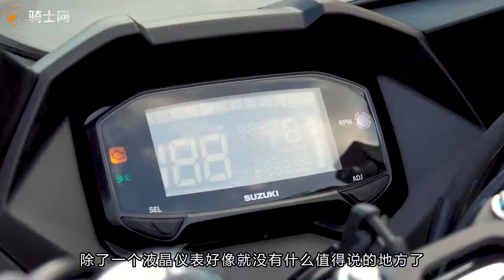呆子测评 | 叫好不叫座，铃木极客飒GIXXER155测评 | 骑士网摩托车测评 | 机车测评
呆子测评►►2018年第14期

在上一期测试完贝纳利小迅龙150后曾经就说过在国内150cc的这个级别并不是现在热门的主流排量了，那么这一期的极客飒正好是比这个排量级别大5cc，从而很完美的错过了150cc一下免购置税的政策。但是经过我们实际的评测后，这款车的表现确实已经超过了很多这个级别的对手。

谢谢！